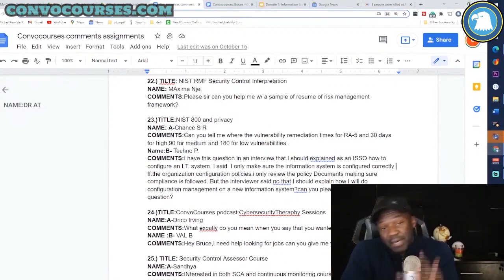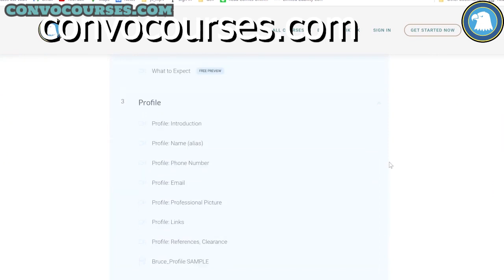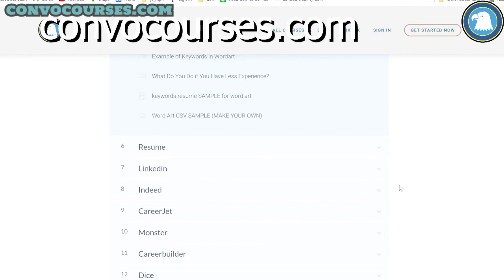Marketing Your Cybersecurity Resume